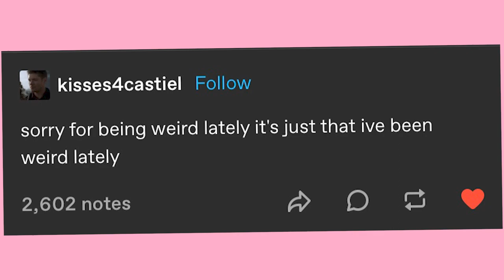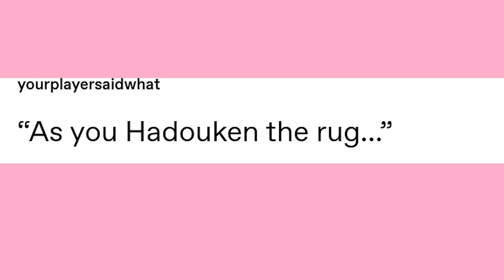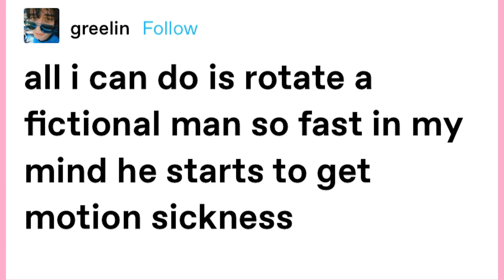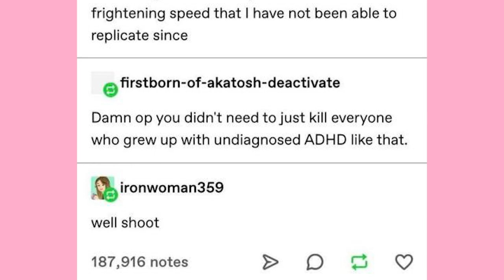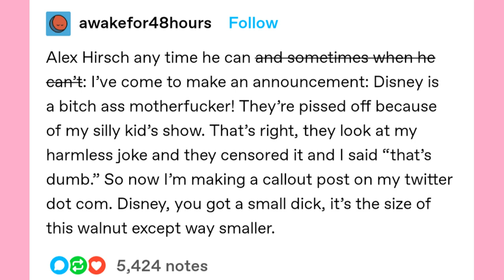Bill's Rant | Late Night Tumblr Posts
CYANA PLUSH IS BACK~
In Cosmic Wonders Edition~ 💜💖💙
Snag one to help the campaign :D

Got Stuff You'd like to Send? Send it to:
P.M. Seymour